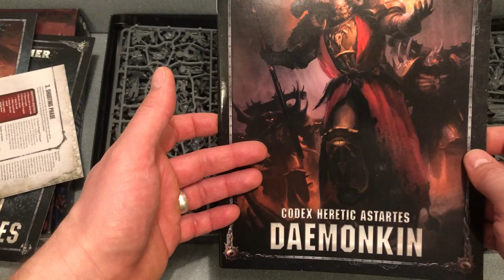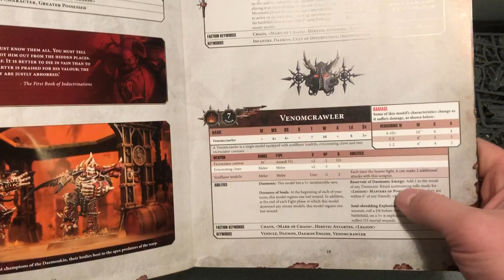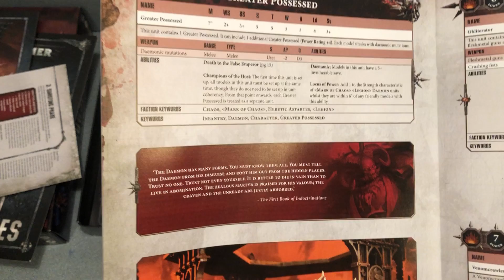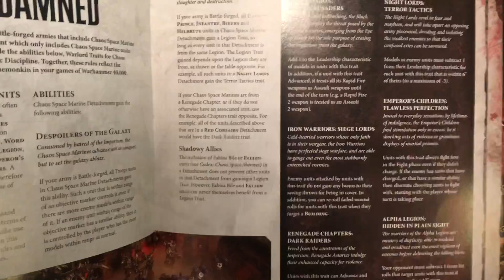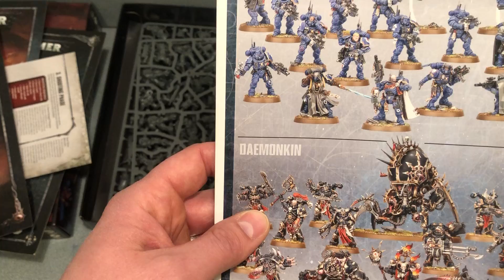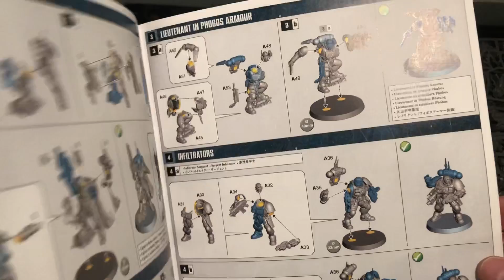D O C Shadowspear Unboxing Daemonkin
In this video from Dice of Chaos Wargaming, Chris unboxes the new Shadowspear Warhammer 40k boxed set. In this second part of a two part series Chris shows us the new Daemonkin Chaos Space Marines and talks tactics and possible strategies to get the most out of these new models.